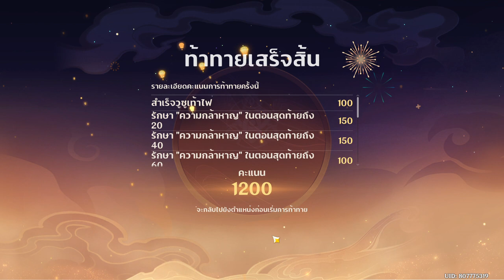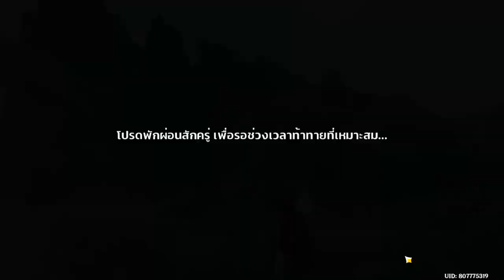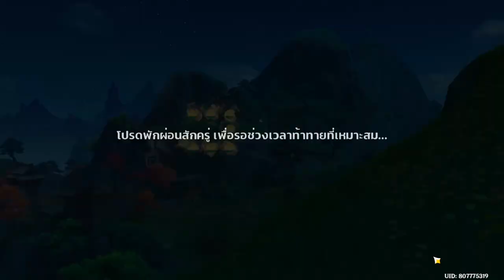Genshin Impact สายลมวสันต์ผลิบาน Part 2